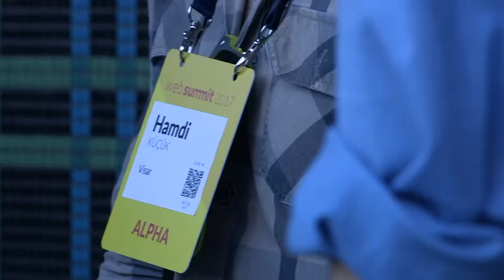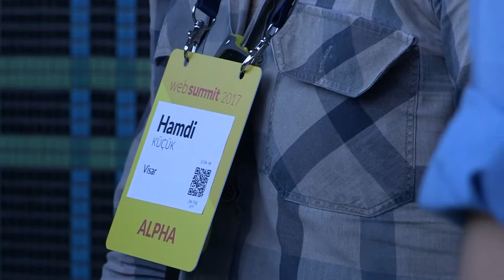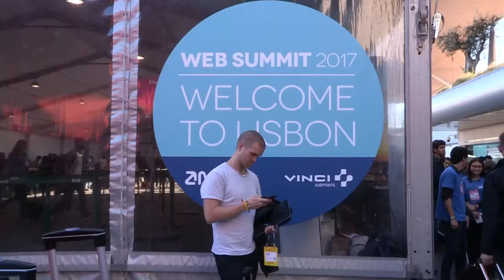Web Summit: Participantes aterram no aeroporto de Lisboa vindos de vários pontos do globo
O habitual corrupio no aeroporto Humberto Delgado, em Lisboa, transformou-se hoje numa verdadeira agitação com a chegada de milhares de interessados em conhecer as mais recentes novidades do mundo tecnológico associadas ao empreendedorismo, através da conferência Web Summit.